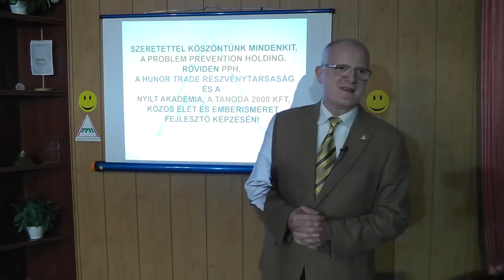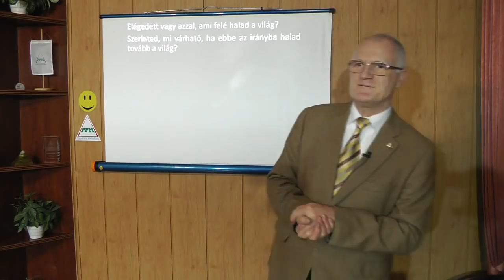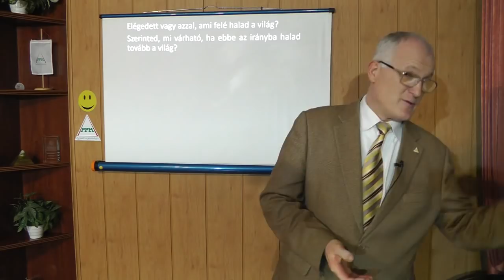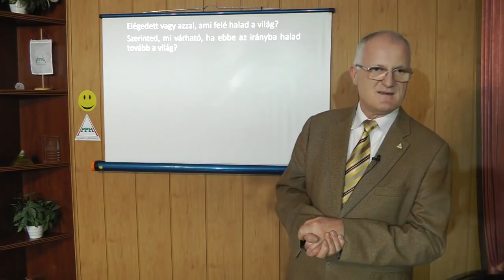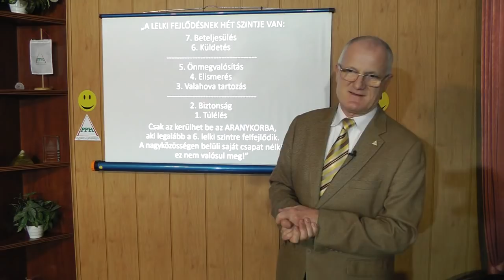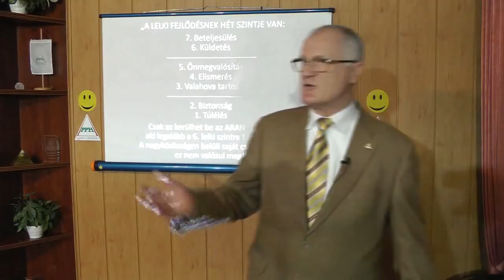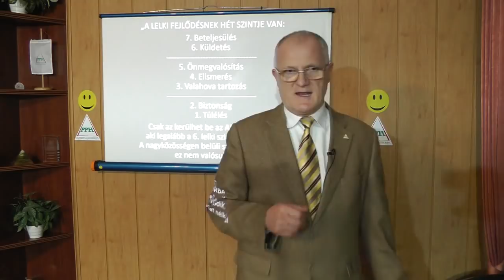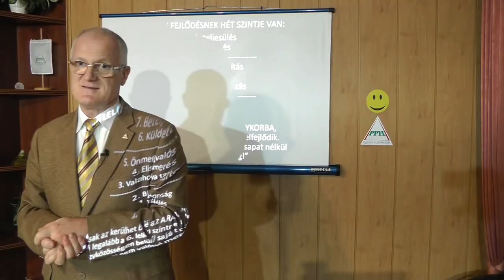2019 12 11 - A FELTÉTEL NÉLKÜLI SZERETET VISSZASZERZÉSE- Szedlacsik Miklós életjobbító mester-coach